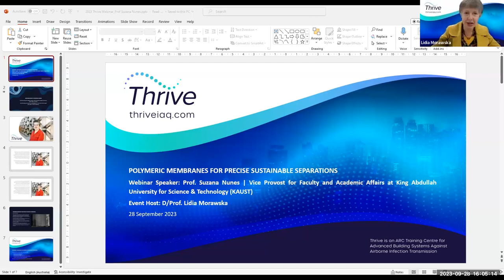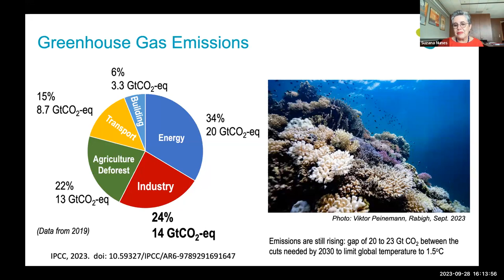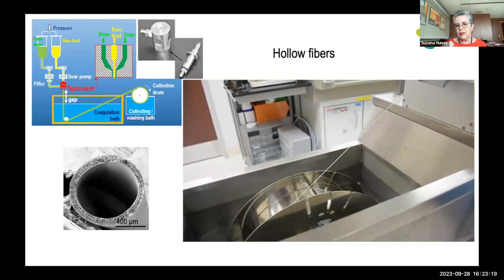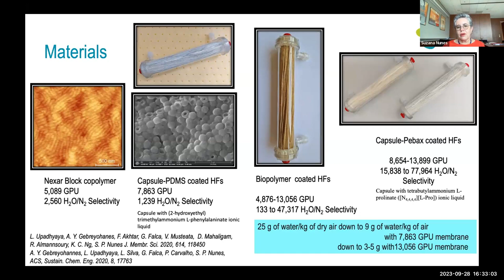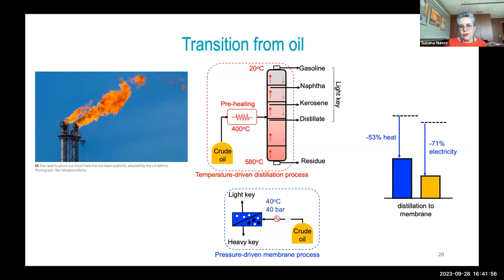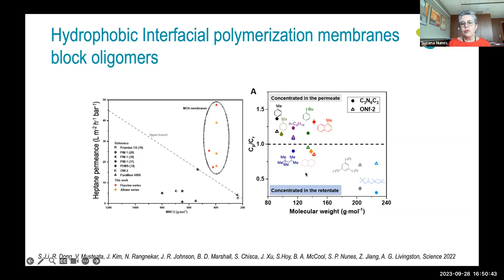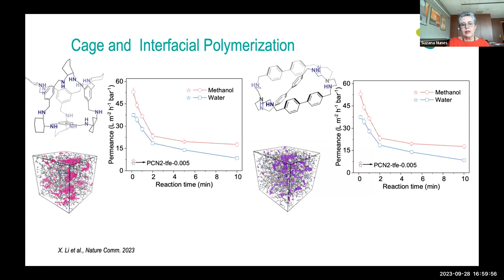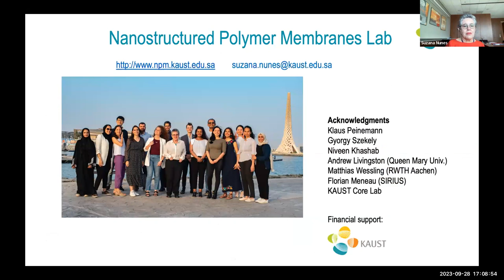Thrive Distinguished Webinar: Professor Suzana Nunes Lecture (September 28, 2023)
PRESENTATION TITLE
Polymeric membranes for precise sustainable separations

Suzana Nunes is the Vice Provost for Faculty and Academic Affairs at KAUST, where she is a Professor of Chemical and Environmental Science and Engineering. She has a PhD in Chemistry from the University of Campinas, Brazil, was a Humboldt postdoc Fellow in polymer physical chemistry at the Johannes Gutenberg University, Mainz, Germany, and visiting scientist at the Max-Planck for Polymer Science and Tokyo Institute of Technology. She is a Fellow of the Royal Society of Chemistry, UK, and of the Sao Paulo Academy of Science, Brazil. She is the laureate of the 2023 L’Oreal-UNESCO for Women in Science International Award for Africa and the Arab States recognized for her achievements in chemistry. She is an Associate Editor of ACS Applied Polymer Materials and a member of the Journal of Membrane Science board. She has decades of experience in polymeric membrane development with more than 290 publications in the field, 7 books, and several patents. In Germany, she was head of the department of membranes for sustainable energy at Helmholtz Association, having led strategic German and European projects on hydrogen technology and CO2 capture. At KAUST, her lab focuses on new polymeric materials, and their translation into membranes for liquid, gas, and vapor separations. She targets sustainable separations that would enable less energy-intensive processes in the chemical, petrochemical, and pharmaceutical industries. For this purpose, highly stable materials are required. Her group also explores green solvent alternatives for membrane preparation, considering polymers from non-fossil sources and methods that permit the recycling and polymeric materials and circular chemistry applied to membrane fabrication.

ABSTRACT
Chemical separations are responsible for a great part of the energy consumption in the chemical, pharmaceutical, and petrochemical industries, which leads to CO2 production with serious consequences for the climate and ocean conservation. Membrane technology is an alternative solution in many cases with a lower carbon footprint than traditional processes. While already very established for water desalination, the success of membrane technology in the chemical industry requires more stable and selective materials. By working in the interface between materials science and nanoengineering, we are developing membrane systems with the right chemistry and morphology for challenging and precise molecular separations.